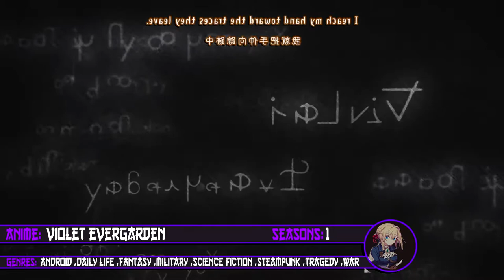TOP 5 ANIME YOU HAVE TO WATCH